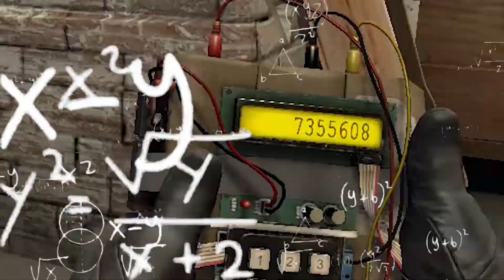How Silvers Actually Play CS:GO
How a Silver Really Plays CS GO

I'm a YouTuber that makes funny videos of different games (mostly FPS games) such as Rainbow Six Siege and CS:GO and Apex Legends.

More Tags: CS:GO - counter strike global offensive - cs go - csgo - counter strike - funny moments - funny montage - funny gameplay - Wednesday - funny gameplay